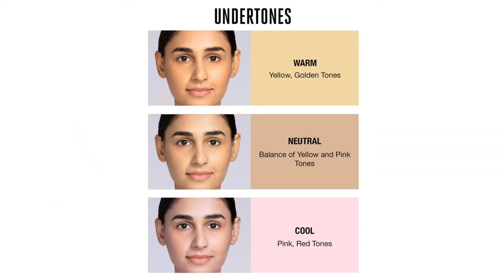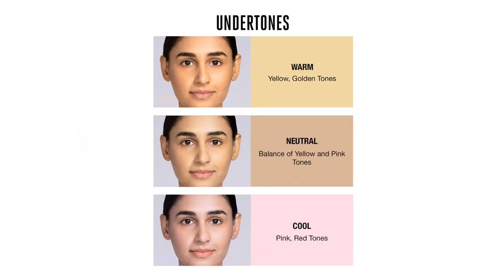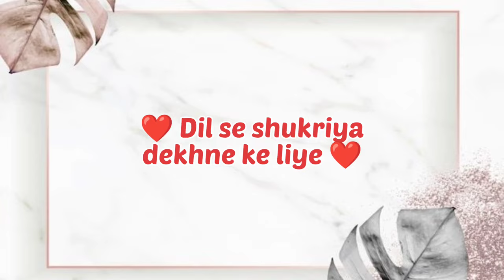DAILY LIFE FOREVER 52 FOUNDATION All SHADES GUIDE||HOW TO CHOOSE PERFECT SHADE FOREVER 52 FOUNDATION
Hey friends 🥰
In this video I'll share you the perfect shade in daily life forever 52 ulta Definition foundation hope you like it if you like the video please do like subscribe and many more share with your love ones 😍🥰🥰

Copyright: everything you see on this video was created by channel owner (Shama's Corner) please do not use any photos or content without first asking permission at mail ID given below.